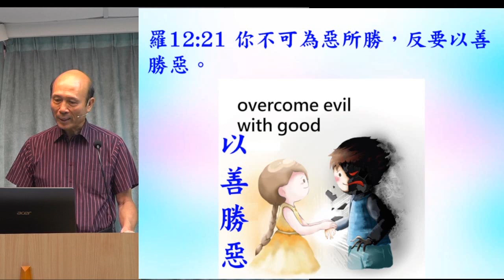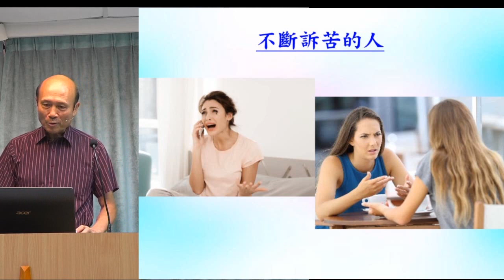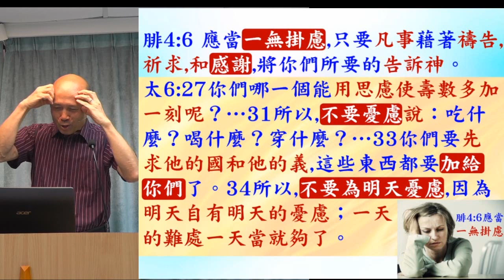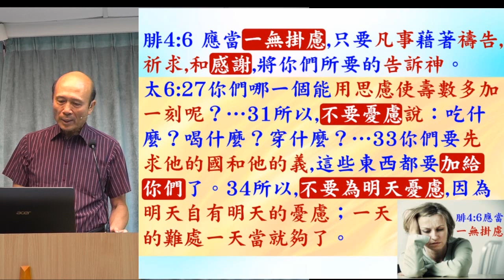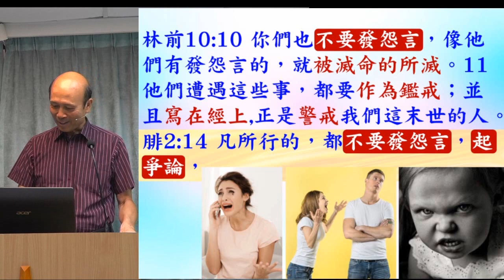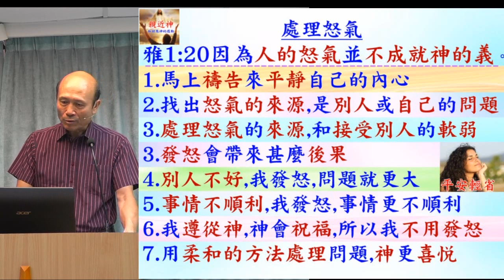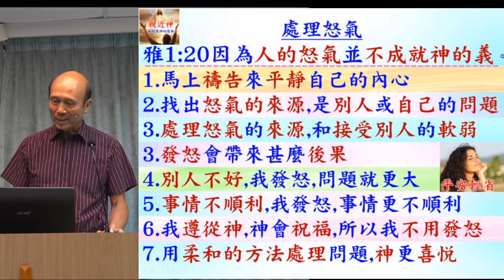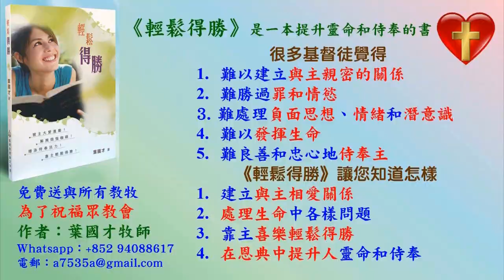尋求不同的策略幫助不同的人(3) - 葉牧師 2023.08.20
尋求不同的策略幫助不同的人(3)

1. 與主的關係：怎樣建立與主相愛的關係，怎樣從主的愛得力，怎樣深信神的供應和計劃。
2. 處理生命：怎樣不被人、罪、負面思想情緒和潛意識、婚姻和生活的問題、和侍奉的問題影響。
3. 進入不同層次的侍奉：侍奉可以由簡單的生活見證，到建立別人的靈命，或進入策略性的侍奉。

《輕鬆得勝》的特色：
1. 一目了然：簡單知道怎樣處理和發揮生命。
2. 有實際可行的方法：我和很多人曾20年實際地應用。
3. 可以輕鬆喜樂地得勝：可以在恩典中輕鬆喜樂地處理任何問題，不需要在壓力下成長。因為耶穌的軛是容易的，而神喜悅我們任何真心的努力。
4. 活出《輕鬆得勝》並不太難：處理和發揮生命並不是遙不可及。
請肯定戶口名字是：Global Fire Missions Ministries Limited.